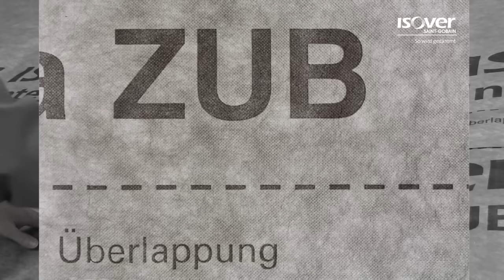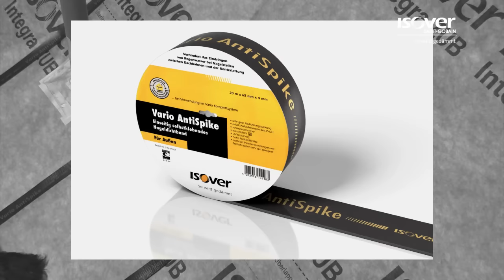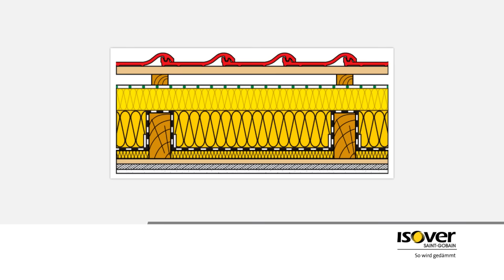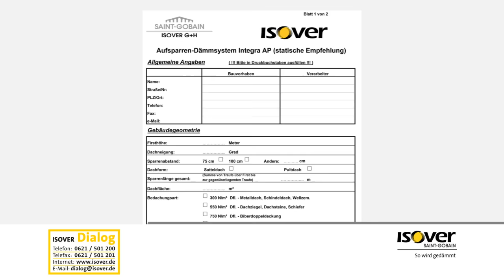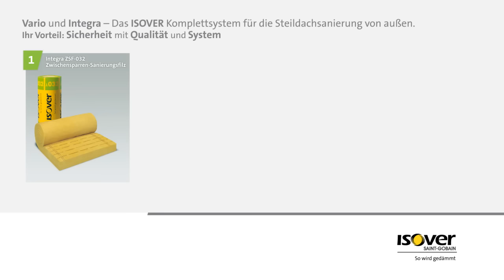Dachsanierung Außen Profitipps Teil 4 | ISOVER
In den ISOVER Profitipps Videos Teil 1-4 erhalten Sie detaillierte Informationen über die Produkte sowie hilfreiche Tipps zur Verarbeitung.

Zum Überblick:
0:00 Variante 1
3:04 Variante 2
8:05 Vorstellung Komplettsystem